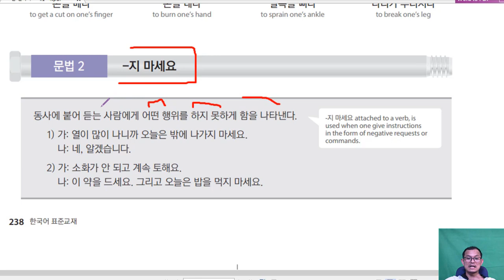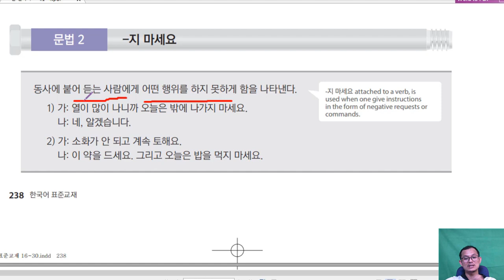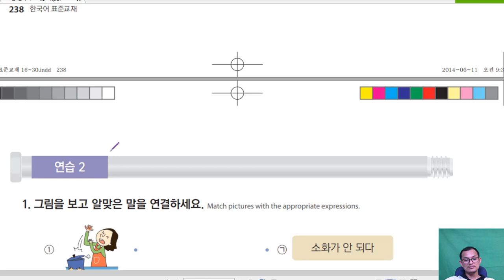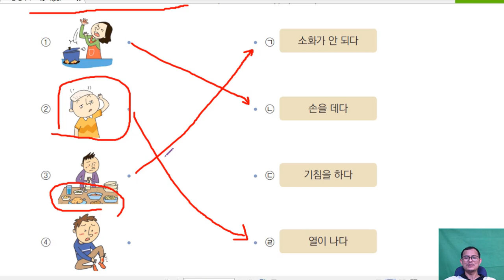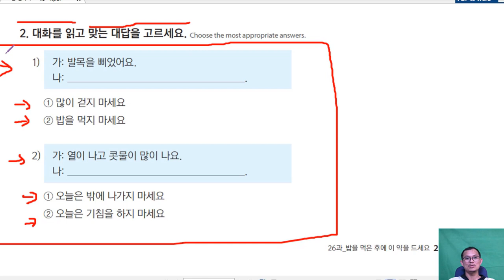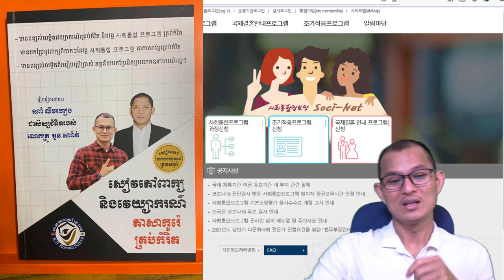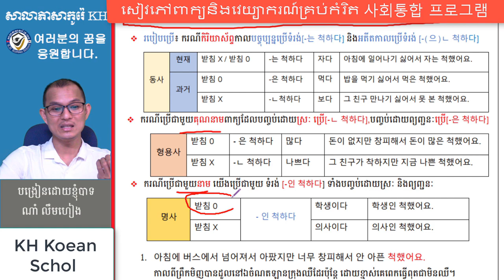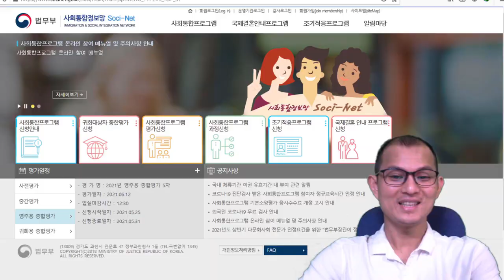រៀនភាសាកូរ៉េ សន្ទនាភាសាកូរ៉េ សិក្សាភាសាកូរ៉េប្រលងទៅធ្វើការនៅកូរ៉េ 한국어 표준교재 1, 26과-4 문법 : -지 마세요.